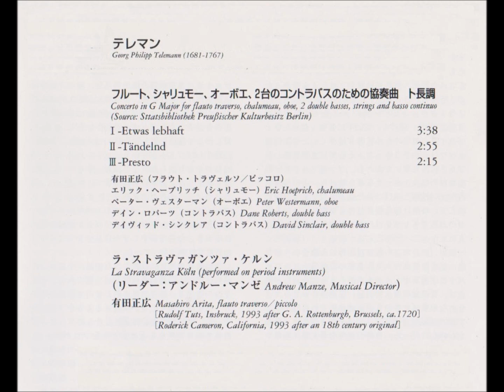ﾃﾚﾏﾝ ﾌﾙｰﾄ､ｼｬﾘｭﾓｰ､ｵｰﾎﾞｴと2台のｺﾝﾄﾗﾊﾞｽのための協奏曲 ﾗ･ｽﾄﾗｳﾞｧｶﾞﾝﾂｧ･ｹﾙﾝ